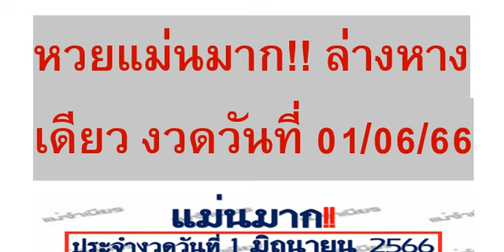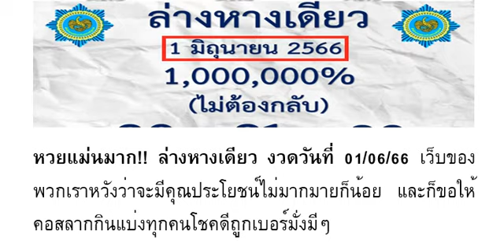🇹🇭2-3ตัวบนล่าง 100%🇹🇭 หว ย แ ม่ นม าก !! ล่ าง หา งเ ดี ยว งวด วัน ที่ 01/06/66